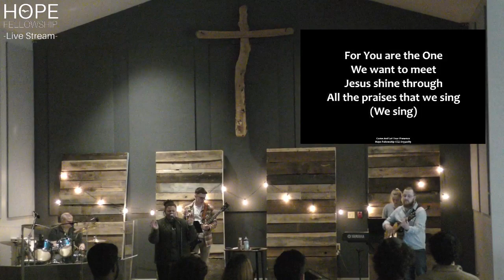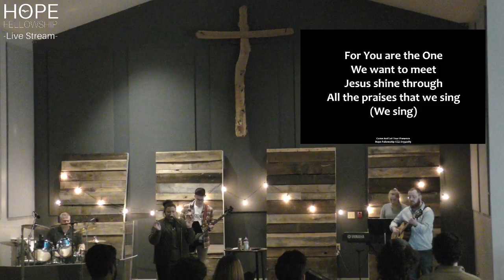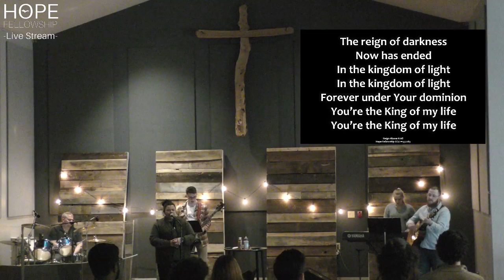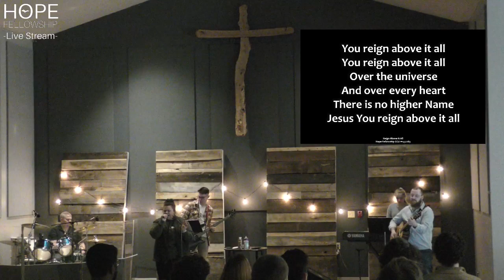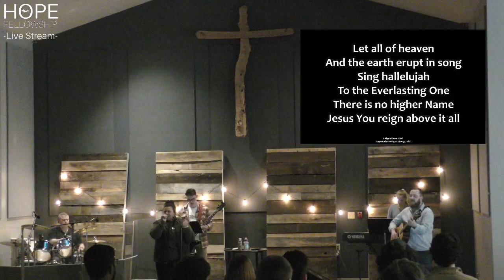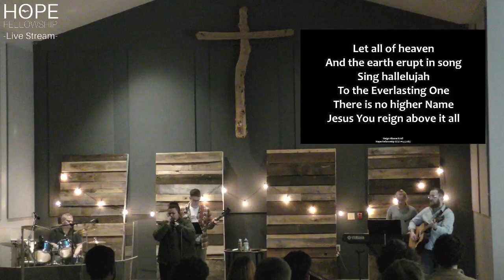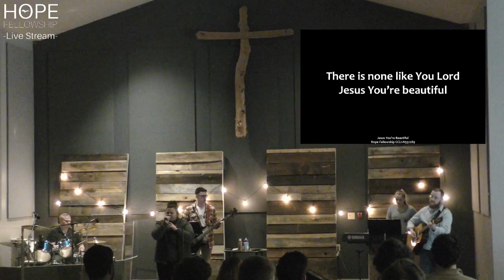2023-04-02 Palm Sunday-Lessons to Live By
A message from Pastor Jon in preparation for Easter
Message: Luke 19-29-40, Palm Sunday-Lessons to Live By

God bless from Hope Fellowship!